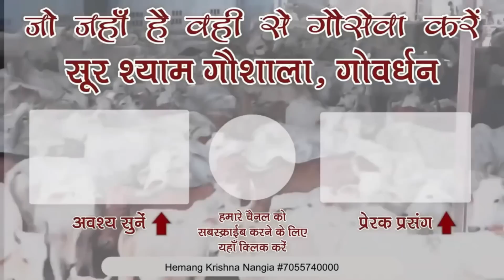चित्रकूट में रहके राम नाम कीर्तन जिसने किया बहुत सौभाग्य है यहाँ के कण कण में विराजमान है राम नाम